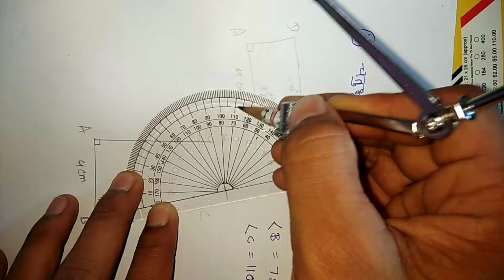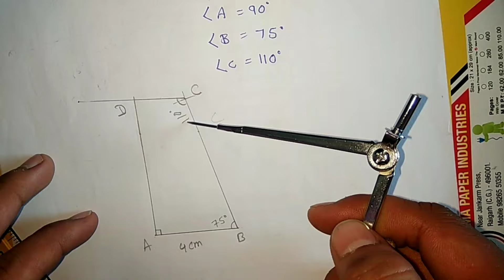jcert class 8 math ex-13.3 all questions by HDS TUTORIAL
Ex-13.3